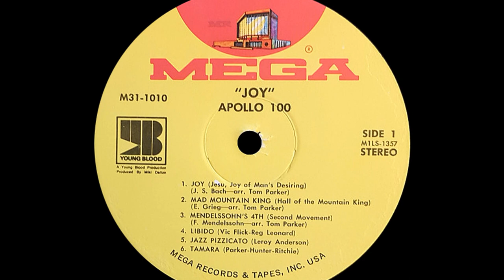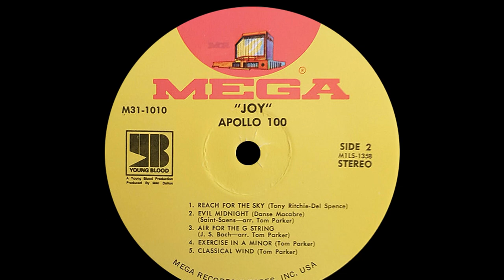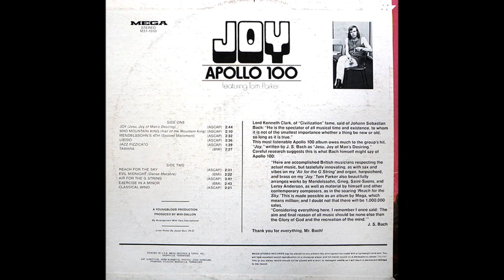Apollo 100 ft Tom Parker ~ Joy 1972 Extended Meow Mix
Apollo 100 was the name of a British Jazz fusion group founded in 1972 and headed by keyboardist Tom Parker with drummer Clem Cattini, guitarist Vic Flick, guitarist Zed Jenkins, percussionist Jim Lawless, and bassist Brian Odgers.

Tom was born November 1, 1944 in Newcastle-on-Tyne, England. A prodigy, he was already playing the piano at the age of six. Turning his attentions to a musical career, he began gigging at the local jazz clubs. He honed his production skills in the studio working with bands like The Animals and Jimmy James & The Vagabonds.

He had an idea to jazz up some classical music pieces for his first LP entitled "Joy" in 1972. The experiment was successful one with the title track becoming a #6 pop hit and the band was hot! Tom's updating of Johann Sebastian Bach's "Jesu, Joy Of Men's Desiring" into the synth heavy romp of "Joy" was food for the masses. Then American attentions turned to others after that initial success and his next four albums failed to catch fire, the last one issued in 1978.

He then again immersed himself in production working with Gerry Rafferty and UK three chord rock band Status Quo best known in North America for the 60's psychedelic chestnut "Pictures Of Matchstick Men".

Tom continued the Apollo 100 concept into the 90's with the 1998 release Apollo Plays The Best Of Bacharach. He also applied his arranging skills to the New London Chorale with his contemporary sounds for The Young Messiah, The Young Amadeus, and The Young Verdi to critical praise.

He was living out the last of his years in Spain when he passed away on April 18, 2013.